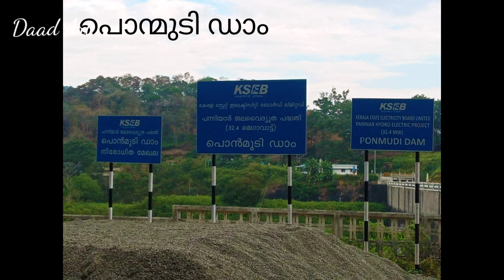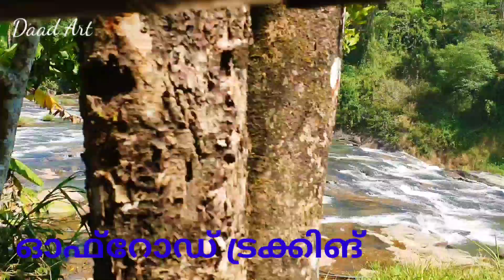water fall Hanging bridge Eco spot ponmudi dam#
contact person Mr. Sarath :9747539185, 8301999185